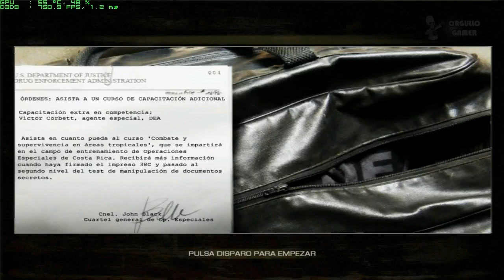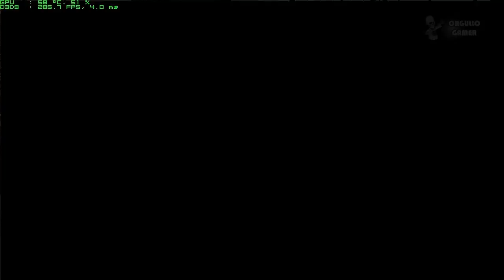El Matador | Jugando en Español | Parte 1 | JP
Tutorial

2006/ Plastic Reality / acción arcade

Plastic Reality nos proponen luchar en tercera persona contra traficantes de droga de América del Sur.

Juego de acción protagonizado por un agente de la DEA en América del Sur. Este tendrá la complicada misión de enfrentarse a una banda de narcotraficantes, para averiguar que sucedió en la muerte de su hermano.

El Matador es el rimbombante título que atesora un nuevo juego de acción en tercera persona, desarrollado por Plastic Reality. Ambientado en Centroamérica y América del Sur, nuestra misión será combatir el narcotráfico mediante un arsenal de armas, un equipo de apoyo y mucho 'bullet time'.

Requisitos:
Sistema operativo: Windows 2000/XP
Procesador: Intel o AMD, 1.5 GHz
Memoria: 512 MB RAM
Espacio libre en el disco duro: 3 GB
Tarjeta gráfica: 128 MB (GeForce4 o Radeon 8500)
DirectX Version: 9.0c

Cómo lo hago jugar:
El juego no requiere de ninguna configuración extra. Funciona en Windows 7